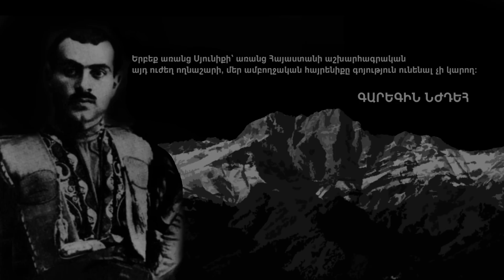Թռիչք դեպի Սյունիք HD ⁄ Flight to Syunik HD ⁄ Сюник с высоты птичьего полета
Director and Cameramen: Sirak Ohanyan
Pilot: Arman Grigoryan